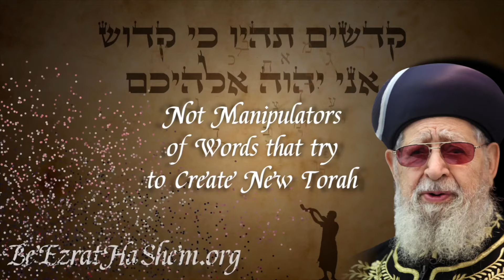Parashat Achrei Mot - Its Against Nature!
"Its against nature!" is something we've all heard regarding laws in the Torah against homosexuality and beastiality. This week's Torah portion Parashat Achrei Mot has many laws of forbidden relations, and while homosexuality and beastiality are against nature, other laws of arayot, while they use to be taboo, are completely natural, but still forbidden. These abhorrent customs were the reason why the Egyptians were destroyed and the Canaanites were expelled from the land, and avoiding them is a vital part to becoming holy, and going to Gan Eden.

BREAKING KEDUSHA NEWS: A Guide To TIKKUN HaBRIT by BeEzrat HaShem Inc.  It's Time For Am Yisrael To Increase KEDUSHA, and This Revolutionary Interactive Guide Makes It Easier Than Ever. If We Want To Win The War, We Now Have The Clear Instructions Available For The First Time In History.  Read, Learn, CLICK and LEARN Further and Further About How To Be Holy (KADOSH).

DONATE TODAY or even SIGN UP FOR MONTHLY DONATION to be part of each and every story that brings a smile

00:00 Introduction
00:26 Parashat Achrei Mot
01:06 Arayot = Forbidden Relations in Leviticus 18
02:45 Immorality of ancient Egyptians and Canaanites
05:12 How is this relevant to me?
07:23 IT'S DISGUSTING!!